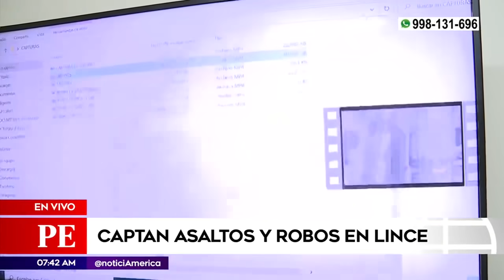Cámaras captan asaltos y robos en Lince | Primera Edición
PrimeraEdición Cámaras de vigilancia del distrito de Lince captan constantes asaltos y robos. El Alcalde del distrito presentó un balance del índice de la criminalidad de la zona.

Hagámoslo bien.